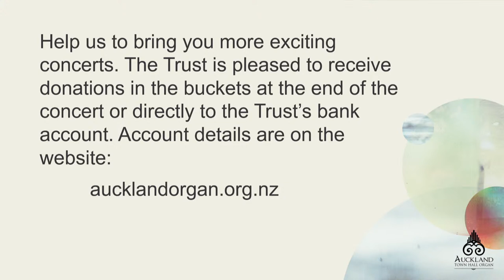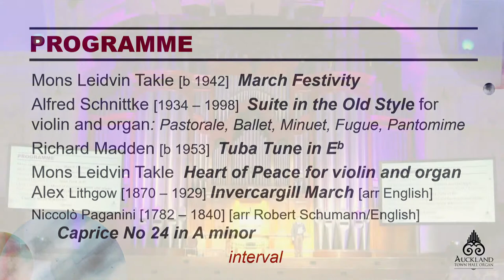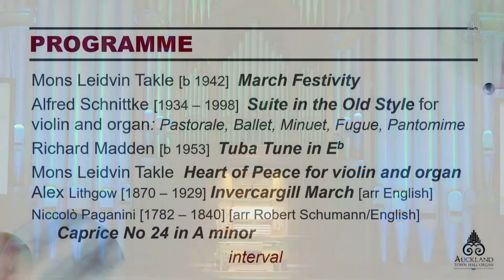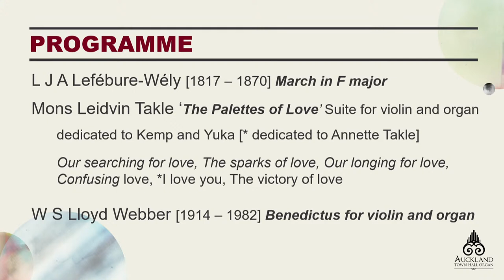Free Organ Concert Series: Organ & Violin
The third concert in the Auckland Town Hall Free Organ Concert Series features Kemp English, one of New Zealand’s leading concert performers, and violinist Yuka Eguchi, assistant concertmaster with the New Zealand Symphony Orchestra.

About the organist
Although based in New Zealand, Dr Kemp English is much in demand as a solo organist, collaborative pianist, and specialist fortepiano exponent worldwide. He is an honours graduate of the Royal Academy of Music, holds a Master of Arts degree in Music Performance from the University of York and PhD from the Elder Conservatorium in Adelaide. For eleven years he was Dunedin city organist and Executant Lecturer in Performance at the University of Otago. Kemp English has made many recordings and comes to Auckland following a tour in France.

About the violinist
Yuka Eguchi is Assistant Concert Master of the New Zealand Symphony Orchestra. Prior to that, she was one of Japan’s foremost concertmasters having led both the Japan Philharmonic Orchestra and Tokyo Mozart Players. Yuka is a graduate of both Toho High School in Tokyo and Indiana University in the United States. She won first prize in the 55th Japan Music Competition and was third in the 1993 International Paganini Competition. Her favourite performance venue in New Zealand is the Auckland Town Hall.

This concert is free and open to the public, but bookings and tickets are required. Tickets for this concert are available from Auckland Live.

You can support the Town Hall Organ Trust by going to the website and making a donation.